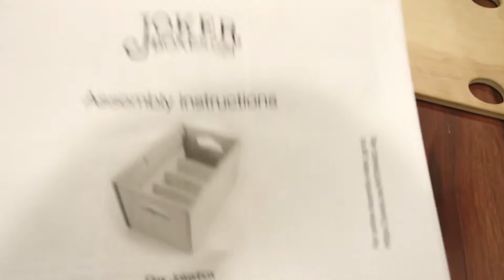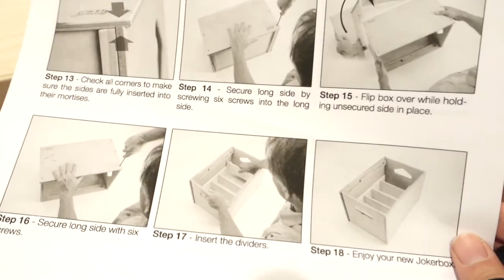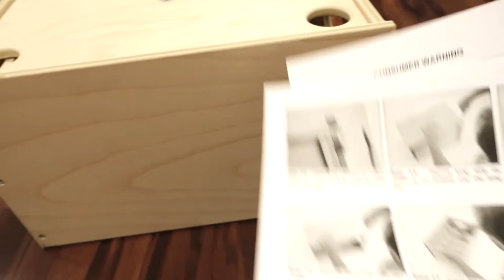Joker Boxes an alternative to apple boxes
I really like Joker Boxes. At first I thought it was a gimmick, but I find myself using my two boxes on every video shoot I'm on. Yes, it's a little pricey and is possibly a luxury item for people on an ultra low budget, but they are handy. I get complements on them all the time.

Joker Boxes is not giving me anything, so I'm endorsing their product as a satisfied customer.
My 2022 Video Production Kit
Bodies
Panasonic GH6
Panasonic BGH1

Lenses
Panasonic 12-35 f/2.8 II
Panasonic 35-100 f/2.8 II
Panasonic 8-18mm
Panasonic 10-25mm f/1.7
Metabones Speed Booster XL 0.64x Adapter Canon EF-M43

Accessories:
Atomos Ninja V
Pearstone Ultra-Thin HDMI Cable
Sony M Series SDXC UHS-II 128GB
Peak Design Everyday Backpack v2

The opinions expressed in this video were not influenced by or paid for by any outside individual or company. I only use and test products I buy myself with my own money unless otherwise noted.